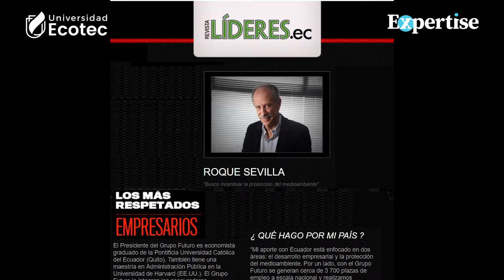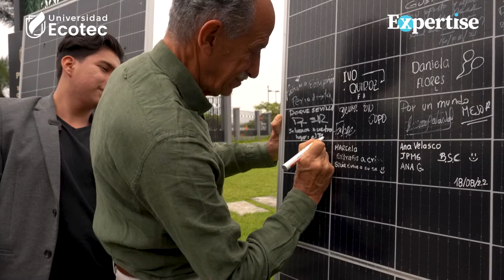Expertise con Roque Sevilla